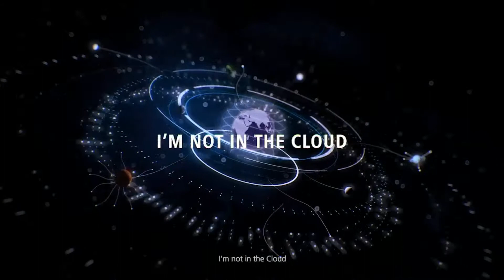Introducing Hisilicon Kirin 970 by Huawei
Introducing Hisilicon Kirin 970 by Huawei is the latest proccessor from huawei which will provide you best performance interms of camera,gaming,look,personality,design,speed and lastly best performance ever,

We at Huawei believe people want a device that can understand and predict their needs in an innately human way. Experience ultimate intelligence. Experience Kirin 970.